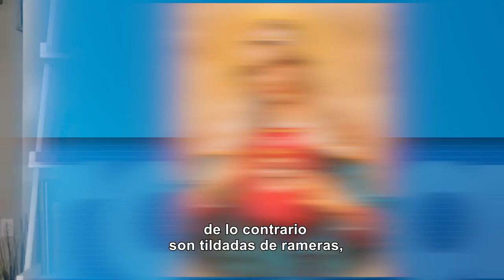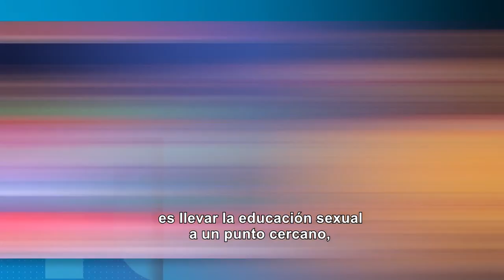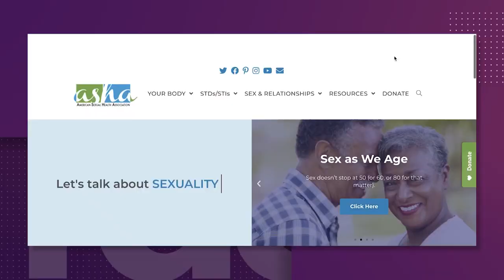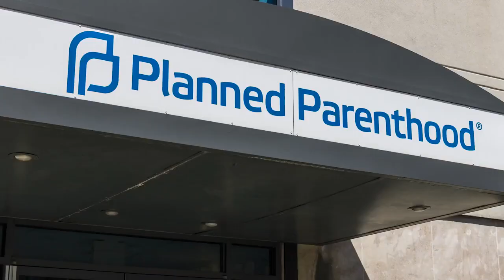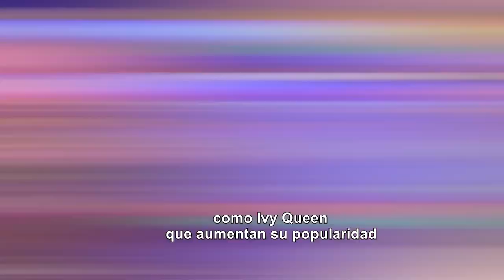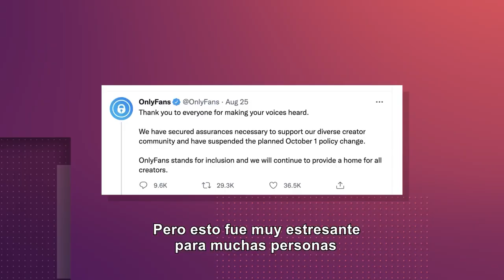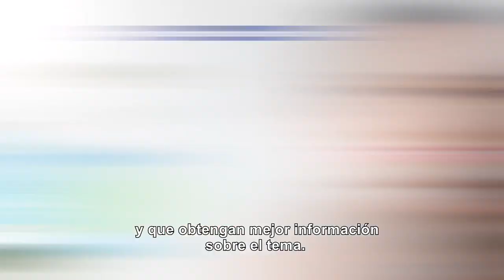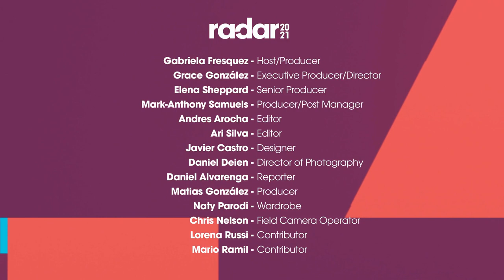Let's Talk Sex Positivity | @Radar 2021 | Noticias Telemundo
Video oficial de Noticias Telemundo. Talking openly about sex in traditional Latinx households can have its limitations. Outside of bearing children, our community often lacks the basic skills to have honest conversations around the topic. It’s kind of shocking for a culture that’s frequently hyper-sexualized or fetishized in the media. This generational taboo practice has at times threatened our ability to make informed decisions about our sexual health and proven that a lack of comprehensive sex education can have dire consequences.

Today, in a stark contrast, younger generations are embracing sex positivity—something that not only aims to de-stigmatize conversations around sex but also emphasizes safe and consensual sex and encourages respect for others’ sexual preferences and gender identity. Ultimately, younger Latinxs are recognizing that sexual wellness is a fundamental part of life and…that we should treat it as such.